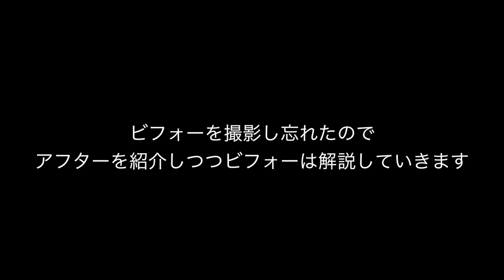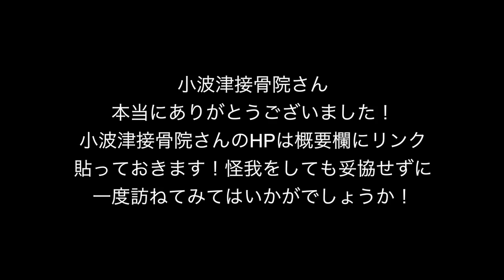【野球肩】一流プロ野球選手や超有名選手のトレーナーさんに野球肩を診てもらったら即治った。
肩を治してくださった小波津接骨院さんＨＰ

ムコウズ